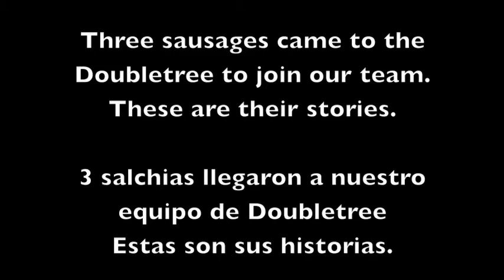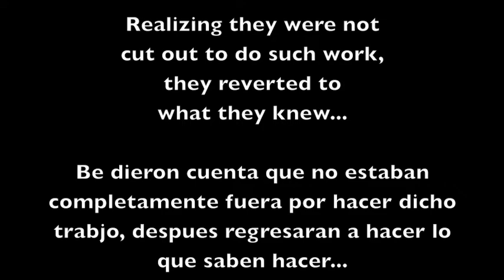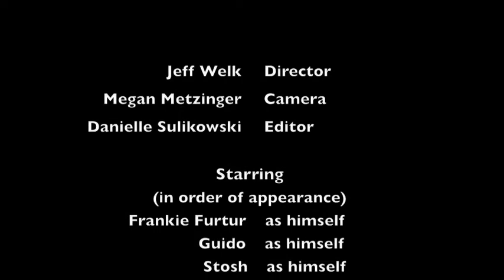The Brewers' Racing Sausages visit the Doubletree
This was a video put together by some of the staff at the Doubletree Milwaukee for an employee rally